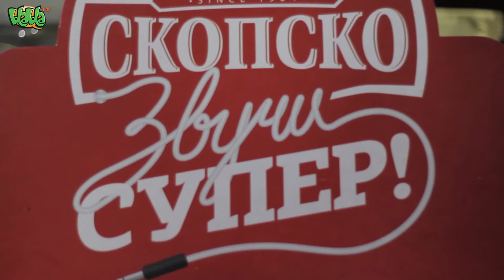Superhiks - promo na Koncert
Екипата на Бла Бла Тв беше присутна на концертот на Суперхикс во петок (4.12) во Пошта.

Погледнете го делот од атмосферата на овој супер концерт.